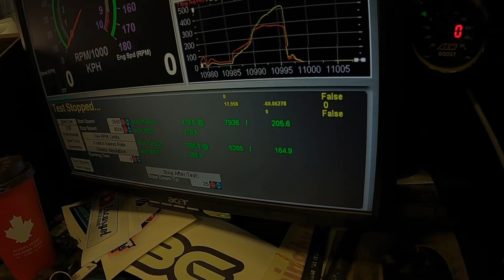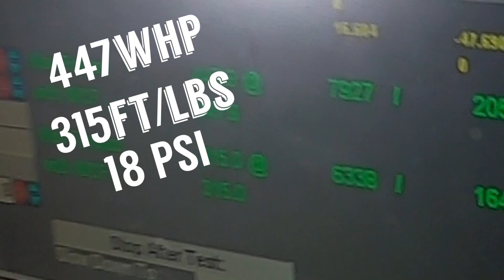TURBO INTEGRA MAKES 447HP ON THE DYNO!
We take the overdone_dc4 integra to tuning by nick for a retune! Car made 447whp and 315ft/lbs at @18psi. Check out nicks channel and I highly recommend him for all your tuning needs. 👇🏽👇🏽👇🏽👇🏽👇🏽